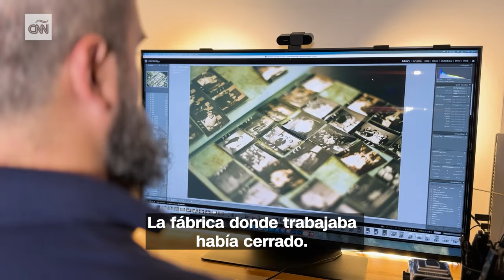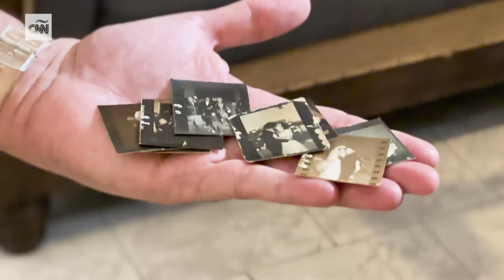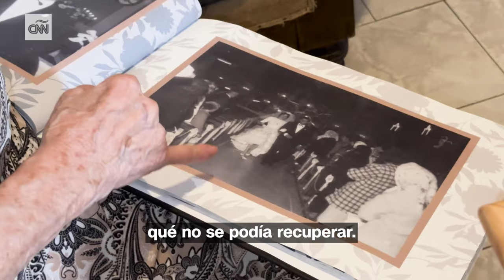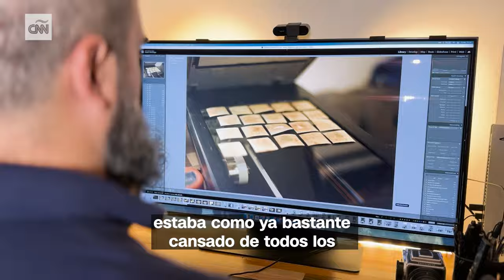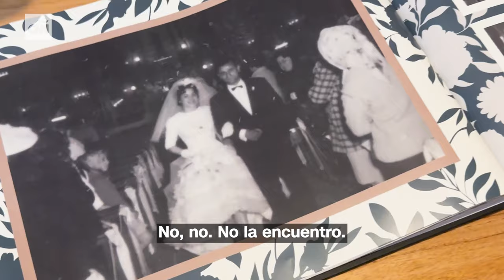Conoció las fotos de su casamiento 62 años después: la historia del álbum de "Pirucha"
"Pirucha" tiene 87 años y hace cinco que vio partir a Enrique, el amor de su vida con el que se casó en 1961 en Buenos Aires. Nunca pudo ver las fotos de su boda por una serie de eventos desafortunados. Lo único que poseía eran unas miniaturas deterioradas. Hasta que uno de sus hijos le propuso a su novio, que trabaja como fotógrafo profesional, restaurar las 200 imágenes. Tras meses de arduo trabajo, Ariel y Gastón sorprendieron a "Pirucha" con el álbum y registraron el momento. Conoce esta historia de amor analógico en plena era digital.